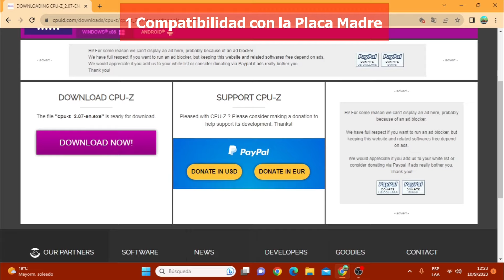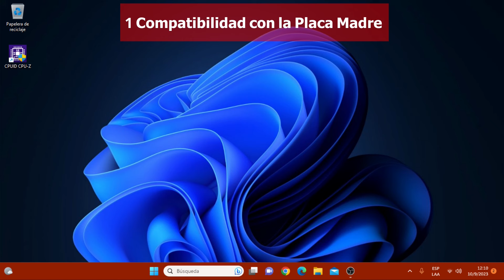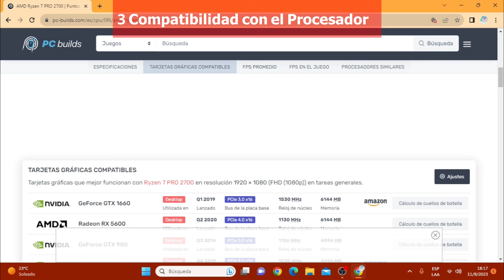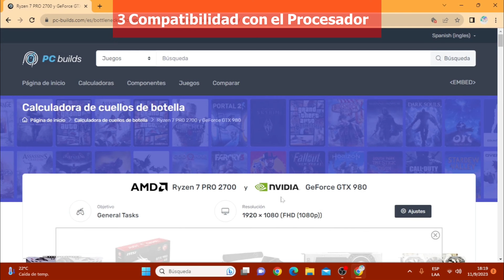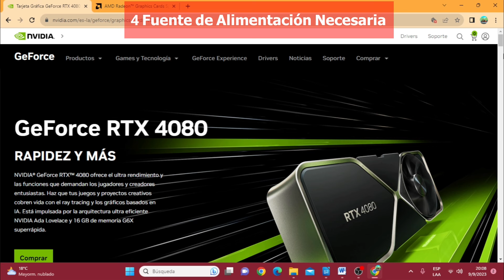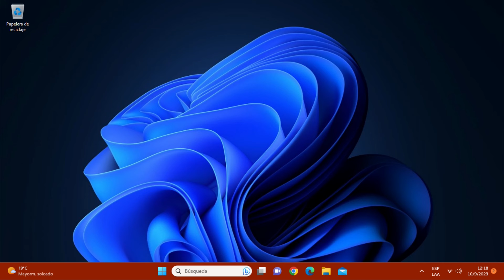Como Saber que Tarjeta Gráfica es Compatible con Mi PC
Cómo escoger la tarjeta gráfica perfecta para tu PC: los secretos que nadie te cuenta.
5 Tips fáciles de entender y aplicar